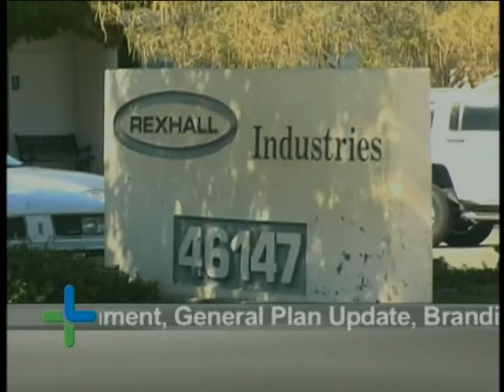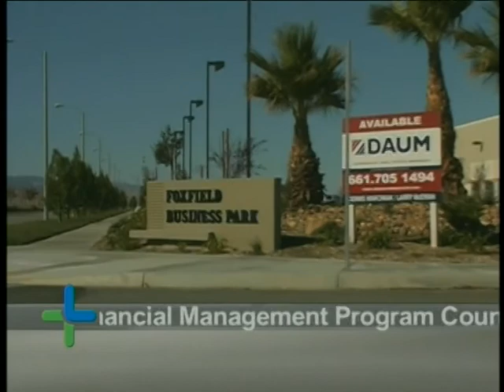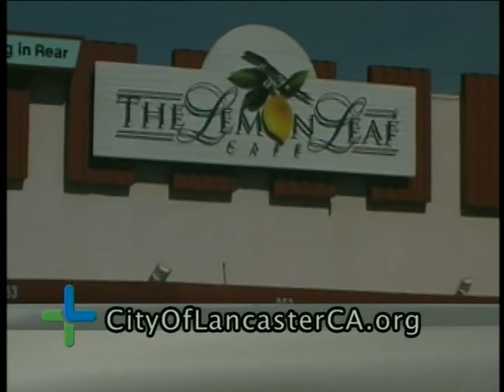Vern Lawson Interview--Lancaster Outlook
Director of Economic Development/Redevelopment Bob Greene is featured in an on-air interview. City of Lancaster, CA.